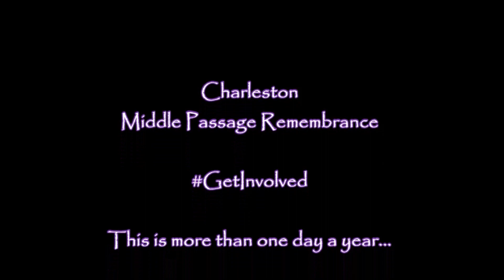Calling the Ancestors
Globally, the 2nd Saturday in June ... pour libation at 12 noon

ALL ARE WELCOME!!! Come and CELEBRATE the ANCESTORS!!! Those who died in the Trans-Atlantic Slave Trade and those who survived to be the foundation of our lives and families across the diaspora.

Clips from 2013, 2014, 2015 ... Join us as the Village gathers at the shores!!!

HOMEWORK!!! Before attending MiddlePassageRemembrance observances..

Gather your peoples together and go over your family tree and community rosters; get the 411 on your ancestors. Know whose names you need to be calling and whose to let stay silent B| !!!

We'll let Dr. Maya Angelou break it down. We use the same guidelines for Ancestors and Egun.

When it looks like the sun wasn’t going to shine anymore, God put a rainbow in the clouds.

“Imagine!” Dr. Angelou marveled. “I’ve had so many rainbows in my clouds. I had a lot of clouds, but I had so many rainbows.”

Dr. Angelou said she always carried these “rainbows” with her to her speaking and teaching engagements, whether in a large venue or intimate classroom. “I bring everyone who has ever been kind to me with me,” she said. “Black, white, Asian, Spanish-speaking, Native American, gay, straight, everybody. I said, ‘Come on with me. I’m going on the stage. Come with me. I need you now.’”

Whether her “rainbows” were living or had long since passed, Dr. Angelou said she always felt and drew strength from their support. “I don’t ever feel I have no help,” she said. “I had rainbows in my clouds.”

She also encouraged people to apply the “rainbow in the clouds” philosophy to their own lives.

“The thing to do, it seems to me, is to prepare yourself so you can be a rainbow in somebody else’s cloud. Somebody who may not look like you. May not call God the same name you call God — if they call God at all,” she chuckled. “I may not dance your dances or speak your language. But be a blessing to somebody. That’s what I think.”

See ya on :-D

check to see where the observances are in your town, city or country.

Here are but a few... some cities celebrate other dates of the year.. there is a time for everyone!!

Middle Passage Remembrance 2016 - Charleston SC

27th Annual Tribute to the Ancestors of the Middle Passage

Resurrecting the Truth About the Massacre in the Middle Passage and Honoring African Spirits through Remembrance

27th Annual Tribute to the Ancestors of the Middle Passage

Sun Middle Passage Annual Tribute To The Ancestors

"REMEMBERING OUR ANCESTORS" - TRANSATLANTIC MIDDLE PASSAGE

Philly Middle Passage Ceremony

The Middle Passage Ceremonies and Port Markers Project

Middle Passage Project

Tribute to the Ancestors of the Middle Passge

The 27th annual Tribute to our ancestors of the middle Passage

Give Thanks Kingston's Best Airbnb Host